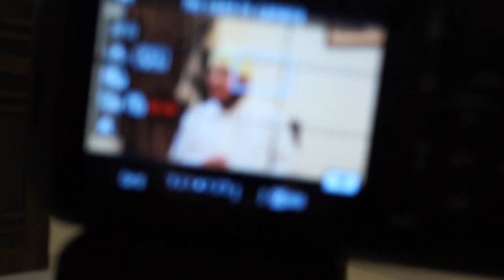Ramadan Recording | Teaser (ft. Team Shareef)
Its the teaser of all short clips recorded for Ramadan ul Mubarak and these short clips will be uploaded soon.

Special thanks for colaborating:
Ahmed Raza
Salman Attari
Abu Bakar Attari ( youtube channel)
Zayn Mughal ( youtube channel)

Edited by: Husnain Abdullah

Directed by: Muhammad Faizan Raza